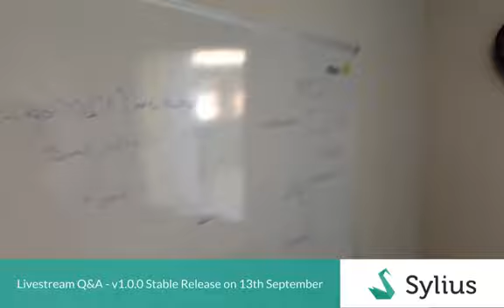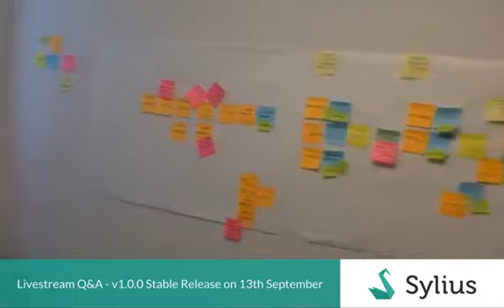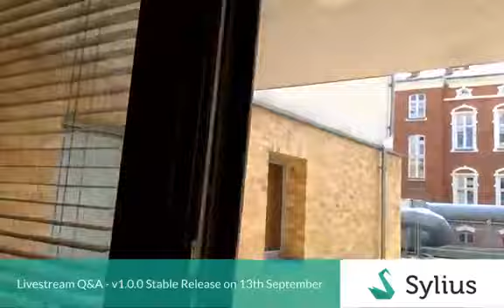Q&A with Sylius Founder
A re-upload of Facebook Livestream with Sylius Founder Paweł Jędrzejewski that we recorded on 8th of September in our HQ.